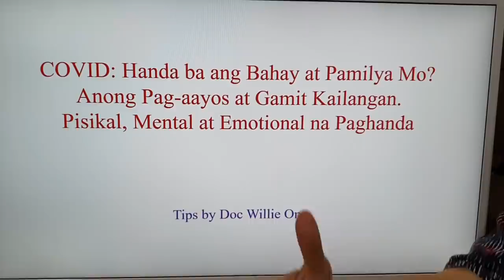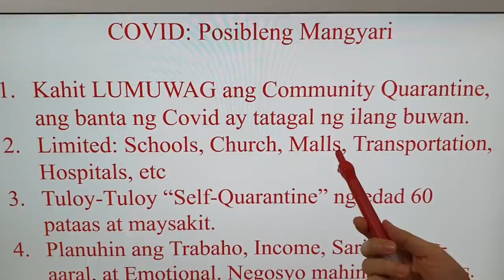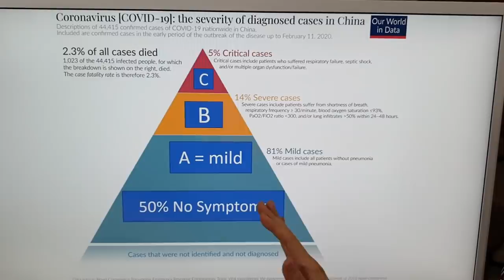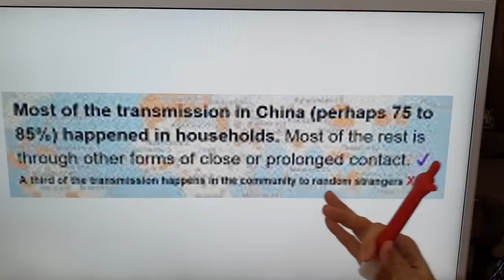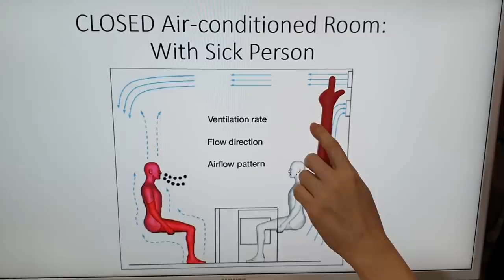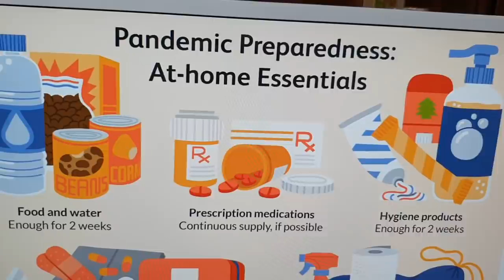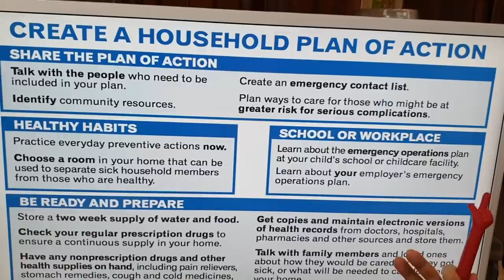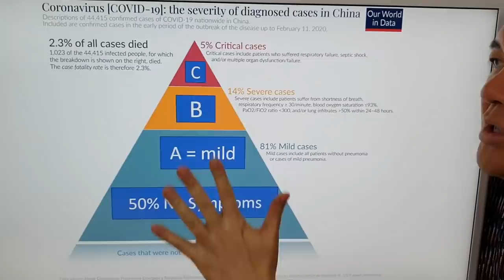Covid Plan: Para Ligtas ang Pamilya - Payo ni Doc Willie Ong #912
Covid Plan: Para Ligtas ang Pamilya
Anong Pag-hahanda at Gamit Kailangan.
Sundin ang Tips natin.

Ganito posible mangyari. God bless po.